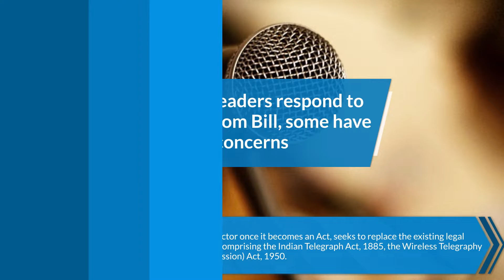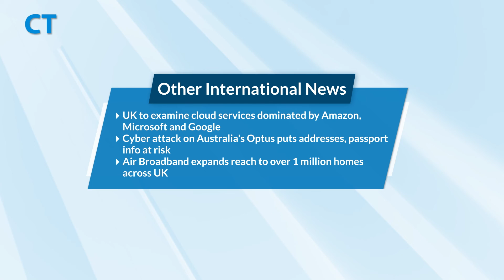CT Headlines September 23